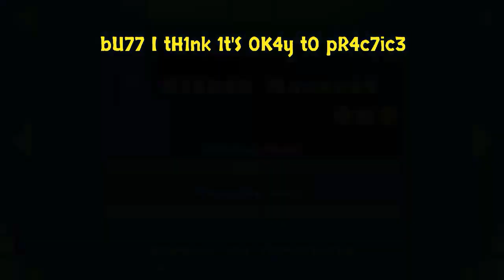Noob try to play Geometry Dash=RAGE QUIT!!!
H0w d0 1 j4Mp?!?!?!?!?

Don't forget to check out Geometry Dash Lite on play/app store. It's a good and nice game.